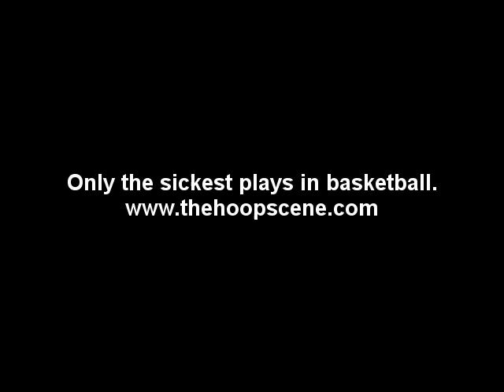Goran Dragic with two slick passes vs. Spurs (Nov. 3, 2010)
Goran Dragic with two impressive dimes versus the Spurs.  The second one is especially nice (through the legs).   Steve Nash's protege is looking good!

Only the sickest plays in basketball.